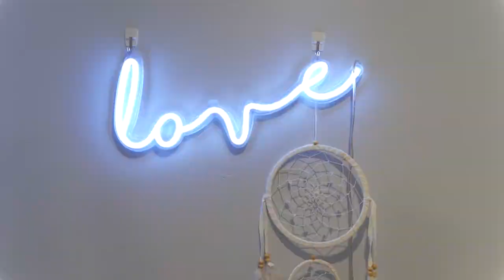Best street in North Gosford!! First home buyers and investors will love this!!!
47 Orinda Avenue, North Gosford